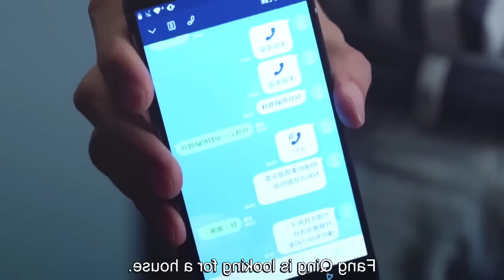Part 11 || Hot Young CEO falls for Ordinary Delivery Girl || Boss & Secretary 💓|| Explained in Hindi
CEO Love Story
Boss and Secretary Love Story korean drama
Bossy CEO loves Secretary korean drama

Hidden love,hidden love chinese drama,secret love, 2023,hidden love story, kdrama in hindi,fireworks of my heart in hindi, forever love in hindi,
New Chinese drama explain in Hindi
 korean drama explained in hindi
thai drama
love
korean drama
love triangle
my girlfriend is an alien explain in hindi